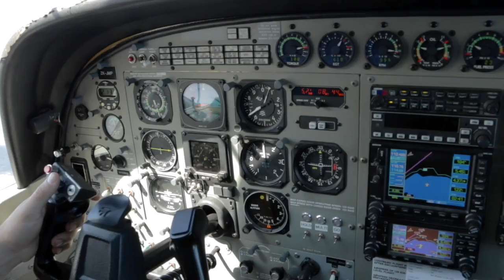OLIVIA - 201117 - OLIVIA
Taupo Tandem Skydiving video - OLIVIA